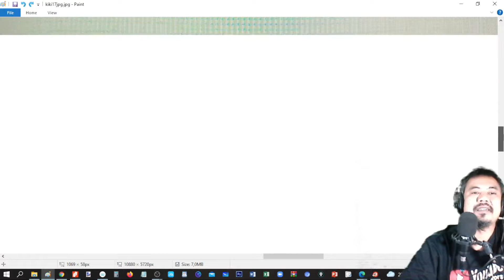deret ritmatika matematika kelas 11 latihan dalam bahasa inggris no 1 rumus